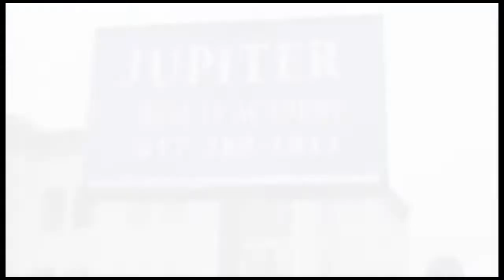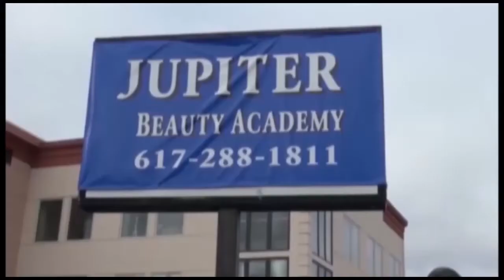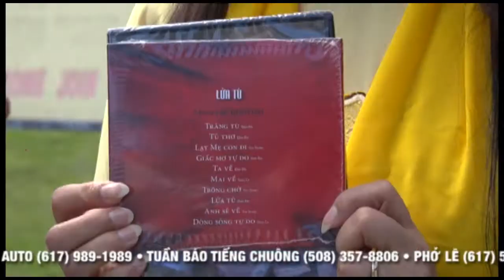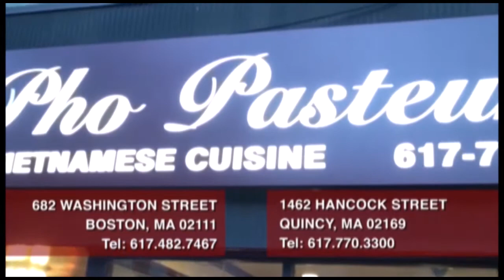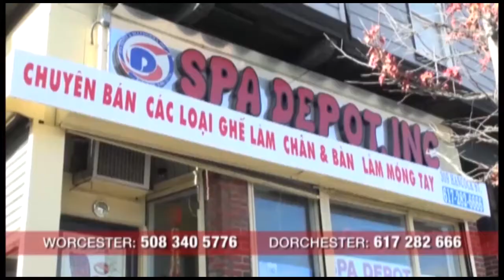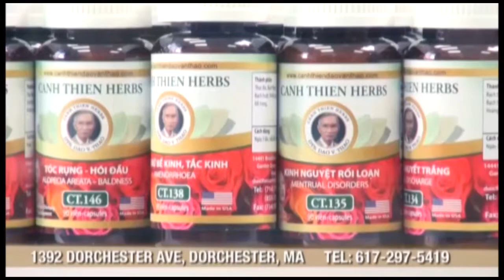Chuyen Lua Que Huong Worcester 2017